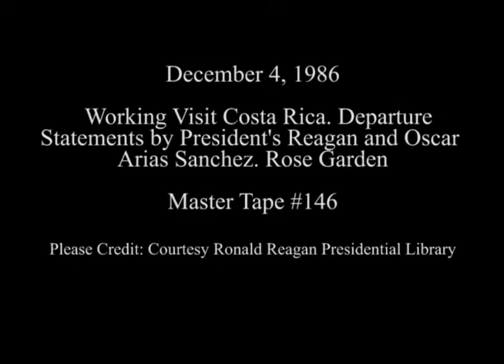President Reagan's Remarks After Meetings With President Oscar Arias Sanchez on December 4, 1986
Full Title: Working Visit Costa Rica on December 4, 1986. President Reagan's Remarks Following Discussions With President Oscar Arias Sanchez in the Rose Garden on December 4, 1986

Access Restriction(s):Unrestricted
Use Restriction(s):Unrestricted